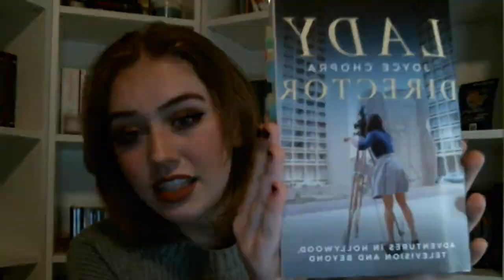50 // Interview with director Joyce Chopra, author of Lady Director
I was lucky enough to have the chance to interview Joyce Chopra, director of Smooth Talk, and author of Lady Director. Lady Director is set to be published NOVEMBER 22, 2022.

“Joyce Chopra’s career spanned six decades, and her perspectives are thoughtful and broad, including stories about how she navigated monumental shifts in her craft and in the culture at large. She has wonderful anecdotes about working with Laura Dern and Treat Williams, as well as her deep friendships with Gene Wilder and Arthur Miller, plus bruising encounters with Harvey Weinstein and Sydney Pollack”.

Pre-order Lady Director

Follow me @mayathebookworm on Twitter, BookBub, and BookSirens; and @mayareviews on Tumblr.